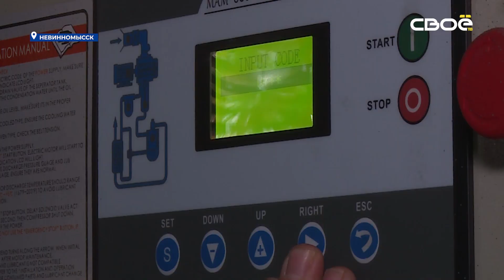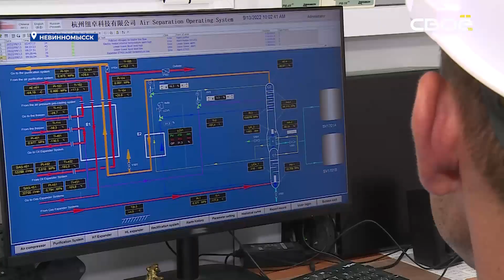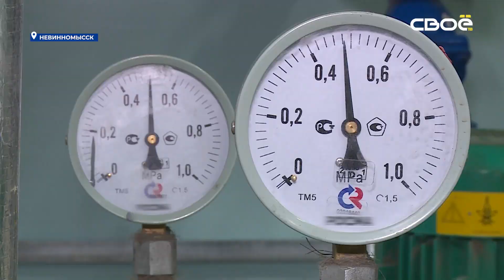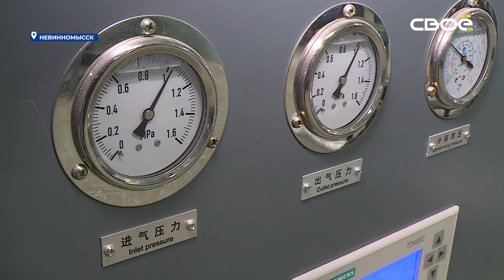На заводе по производству жидкого кислорода в Невинномысске завершают монтаж второй линии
Производство обеспечит потребности в кислороде всех больниц региона. Сейчас местный кислород проходит лицензирование. До конца года планируют начать поставлять газ в медицинские учреждения. Первую производственную линию запустили в конце июня. К концу сентября планируют запустить вторую линию. Общая Производственная мощность достигнет 20 тонн кислорода в сутки, в месяц 600 тонн.

"Прежде всего поставки планируем осуществлять в медицинские учреждения. Поскольку этот проект и был создан, чтобы обеспечить прежде всего Ставропольский край, а так же субъекты Северо-Кавказского федерального округа кислородом. Все помнят проблемы, которые были в 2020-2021 году по поставкам жидкого кислорода. Это была большая беда на самом деле, его не хватало, а это человеческие жизни" - отметил генеральный директор компании Михаил Голубь